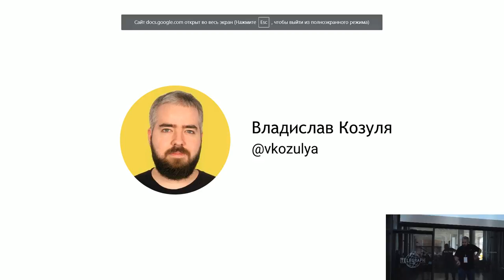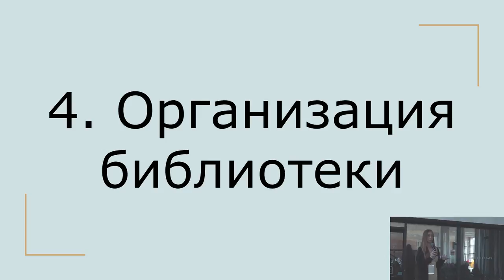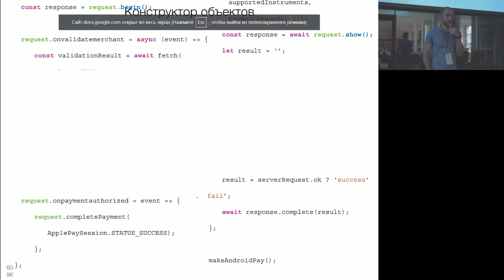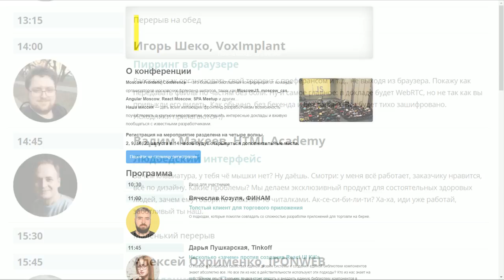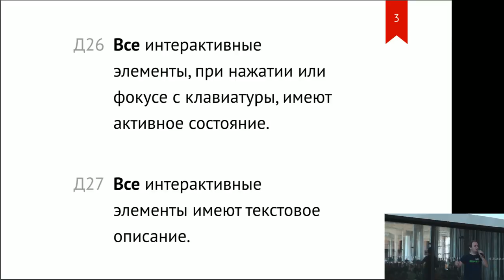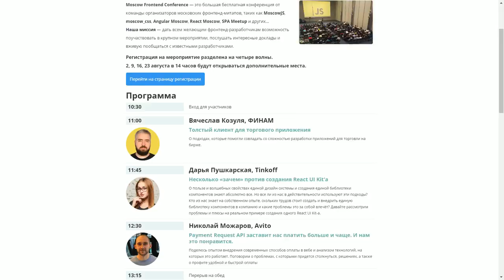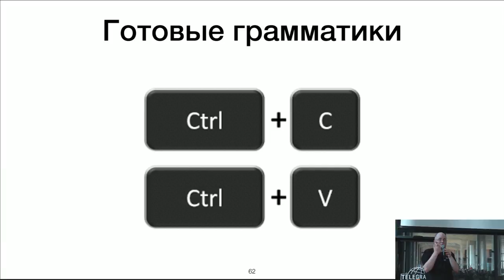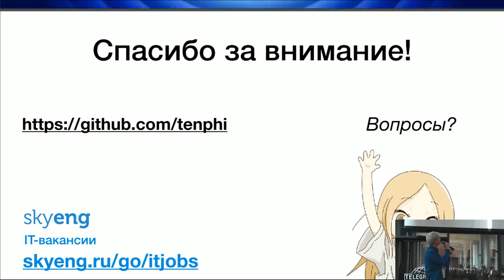Moscow Frontend Conference 2017